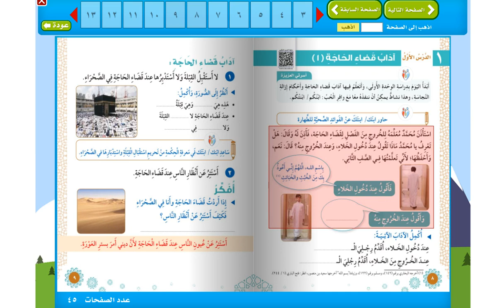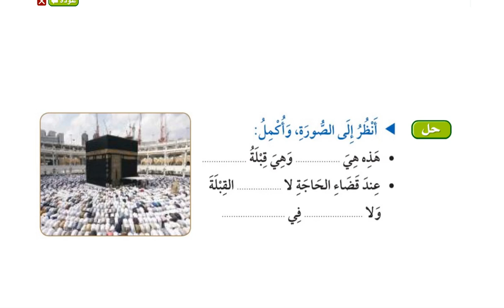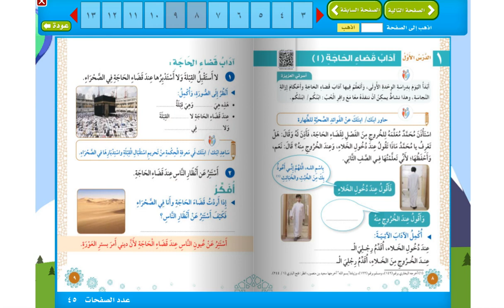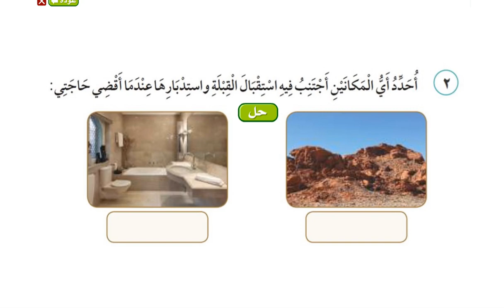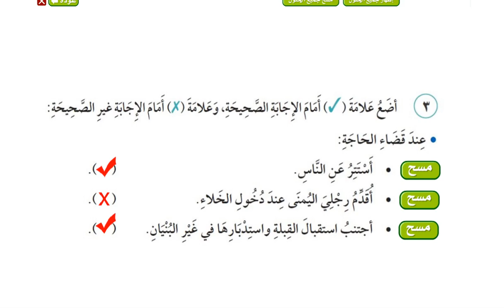آداب قضاء الحاجة فقه وسلوك للصف الثالث الابتدائي1442هـ.